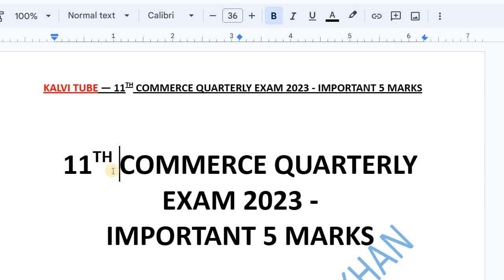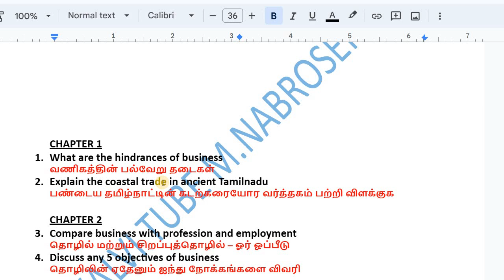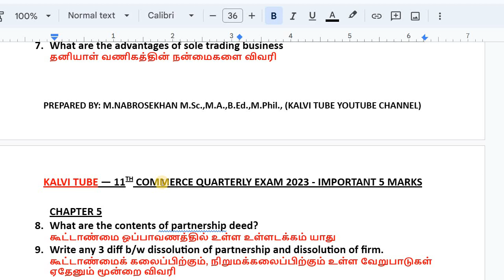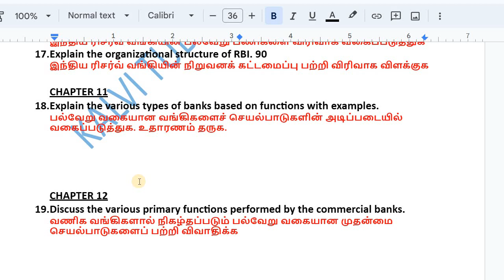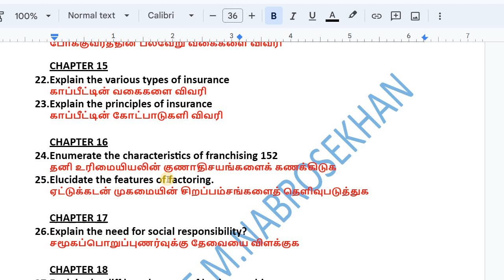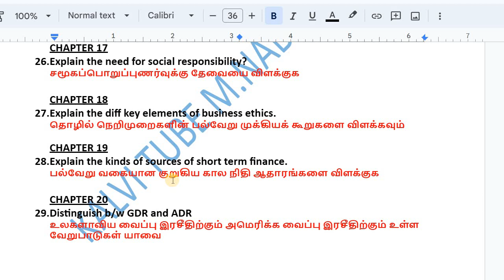11th Commerce Quarterly Important 5 Marks 2023 | @kalvitube ​